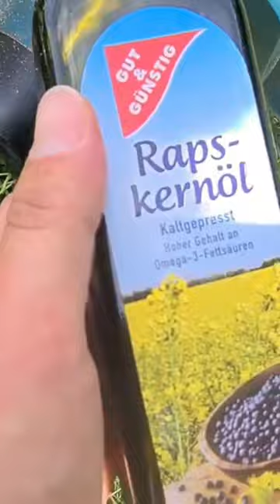Kettensäge mit Rapsöl !? 🤔 Motorsäge ganz umweltfreundlich 😉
Seit 2016 habe ich die kleine Kettensäge von Makita (UC3541A) im Einsatz. Das Schwert ist mit 35 cm sehr kompakt und Ersatzketten sind günstig erhältlich. Mit der Säge mache mein Brennholz und mache alle Schnittarbeiten im Hausgarten.

Anstatt Kettenöl oder dem teueren Biokettenöl verwende ich als Schmiermittel günstiges Rapsöl aus dem Supermarkt. Damit ist es kein Problem wenn Öl in den Garten spritzt. Da die Säge mit unserem eigenen Photovoltaikstrom betrieben ist, habe ich eine richtige Öko-Säge ;)

Die Makita UC3541A Kettensäge gibt es hier*
Günstiges 3er Set Ersatzketten*
Oregon Bio-Kettenöl 1l*
LIQUI MOLY Bio Sägekettenöl*
Reines Pflanzenöl aus Raps 1l*

Wenn Euch das Video gefallen hat, freuen ich mich sehr über ein Abo! Vielen lieben Dank!

Wer sich für medizinische Alltagsthemen, Labormedizin und Fachliteratur interessiert kann gerne bei dem Kanal irmbboks vorbeischauen

Was man wirklich immer brauchen kann sind gute Arbeitshandschuhe ;)
Trevendo 12 Paar Arbeitshandschuhe Montagehandschuhe Super Tech Nylex Latex Beschichtung*

Ausrüstung fürs YouTuben:
Handy-Stativ Tripod*
Selfie Stick Stativ*
Handy Stativ Adapter*

Schaut mir zu wie ich von 0 an starte. Ohne Vorkenntnisse oder Erfahrungen mit Youtube. Kann das klappen? Seht selbst!